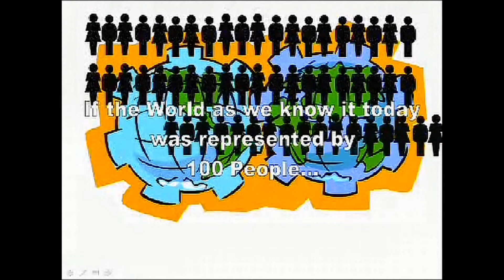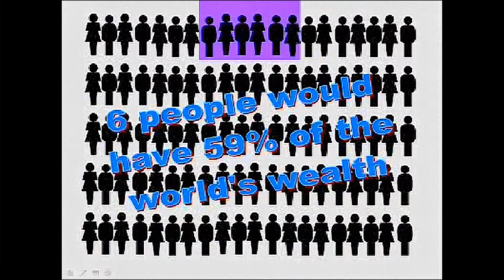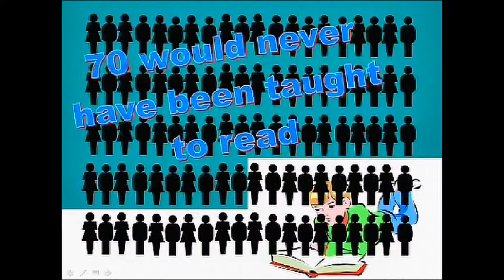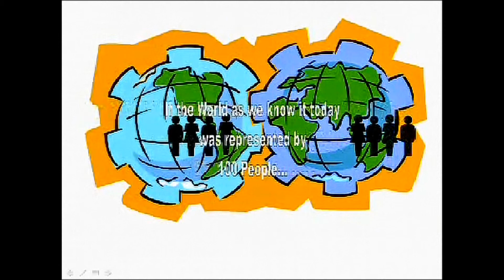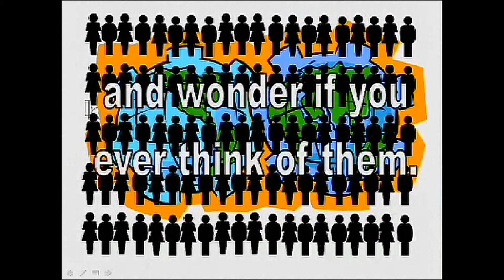Poverty Meal - "Poverty"